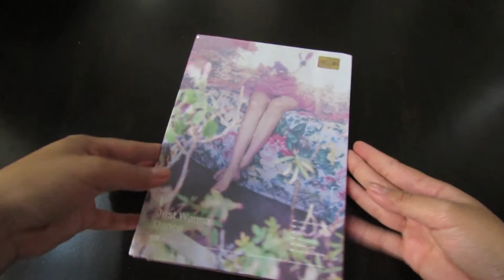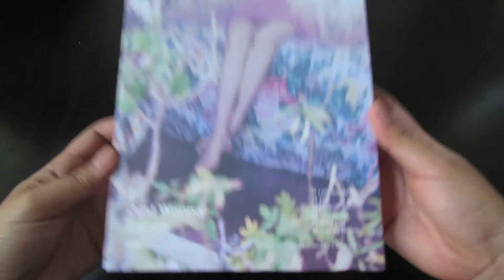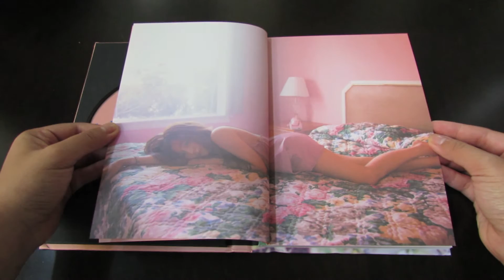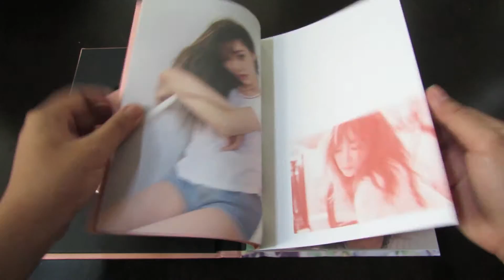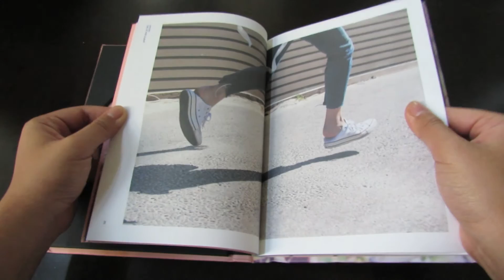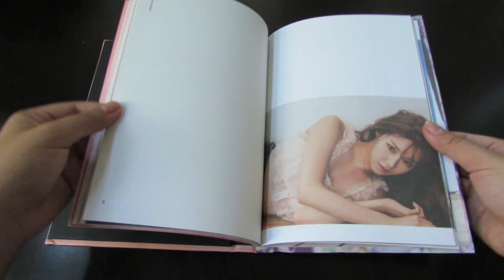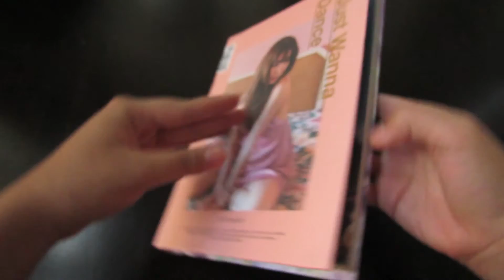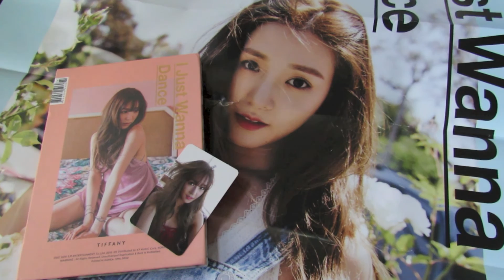[UNBOXING] Girls' Generation (SNSD) Tiffany | "I Just Wanna Dance" (1st Mini Album)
So proud of Tiffany for finally releasing a solo album!
These songs are totally her style and I'm loving the photobook!

CONTENTS:
- Photocard (Random 1 out of 3)
- Poster (2 Types / Optional)

- Tiffany "What Do I Do" INST.
- Tiffany "I Just Wanna Dance" INST.

COMING SOON:
- SNSD Phantasia Tour Merch Unboxing
- Mamamoo Melting Unboxing
- Mamamoo Melting Kihno Ver. Unboxing
- Mamamoo Moo Party PB+DVD Unboxing
- Twice Page Two Unboxings
- I.O.I Chrysalis Normal Ver Unboxing
- Jessica With Love, J Unboxing
- Collection Video???